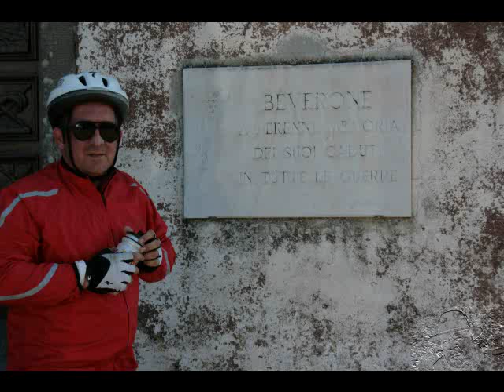La scalata di Beverone